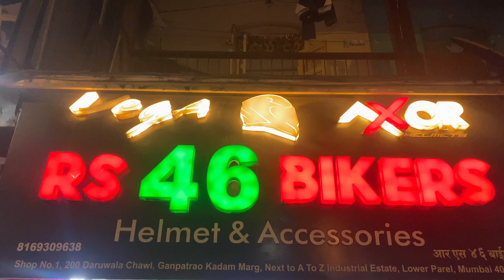Helmet Suru Hai 1000₹ Se 25000₹ Tak Vlog Mt helmets Axor helmet Axxis helmets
This video is all about helmet
Yaha per helmets start hote hai 1k se lekr 25k tak
bhaot sari company aur brands rakhte hai bhai apne shop per jaise ki Axor, Mt, Axxis, Vega, Studds, SMK, aur unke sare product jaise ki smk ka stellar ,typhoon etc aur Mt ka hummer thunder v4 etc bhaot sare product, isjagha ka address aur location bhi daalta hu so jaakr ek bar check krlena aur uska instagram AC ka bhi link daaldeta hu check Krna ek num collection hai bhai k pass
FOLLOW ZAROOR KARNA RS46BIKERS KO

Address rs46bikers:- SHOP NO - 1, 200 DARUWALA CHAWL, GANPATRAO KADAM MARG, NEXT TO A TO Z INDUSTRIAL ESTATE, LOWER PAREL, MUM - 13.

Axor apex helmet
Axor batman
Axor helmet
Axor helmets under 5000
Axor joker
Axxis helmets
Motovlog
Mt helmets
Mt helmets under 5000
Mt hummer helmet
Mt thunder 4 sv
Rynox gloves
Rynox rain jacket
Smk helmets under 3000
Smk helmets under 5000
Smk stellar helmet
Smk typhoon helmet
Studds drifter
Studds thunder
Vega bolt bunny helmet
Vega ryker helmet
Vlog
axor helmet review
axor helmets
axor vs mt helmets
mt vs axor helmets
vlogs